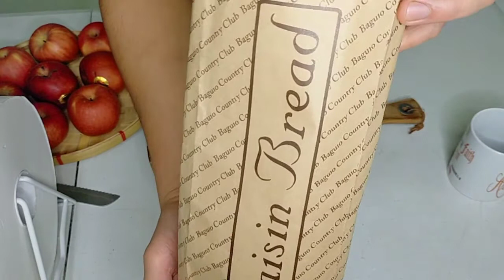Baguio Country Club Raisin Bread || Food review